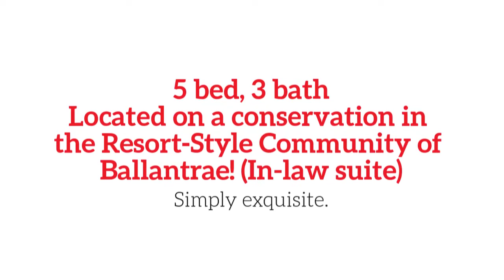3101 Gianna Way in Land O Lakes FL 720p 1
Upgraded; 5 Bed/3 Bath/2 Car Garage, Water view/Pond view. No Neighbors behind or across the street. Bright, Freshly Painted Interior (soothing blue, gray tones), Crown molding accents Tall, Textured Ceilings' & Curved Archways. "3-Way-Split" Open Floor Plan. HIGHLIGHTS: Separate Formal Living/Dining area, Updated kitchen; 42" Tall wood cabinets W/ crown molding, GRANITE Counter-Tops including custom kitchen island! Eat-In area opens to the Family Room, All NEW STAINLESS kitchen appliances, Cabinet Pulls & Pull/Spray Faucet, SUBWAY TILE Backsplash, Recessed LED Lighting & Custom Shelving in Closet Pantry. ALL New Flooring. "Wood-grain-style" gray plank vinyl W/ Carpet in Formal Areas, all Bedrooms & bonus room. 4 bedrooms on 1st floor. 5th Bedroom upstairs W/ 3rd bath/bonus room (Suite area) includes custom wood shelving W/ stainless mini-fridge & microwave. Separate, Indoor Laundry Room W/ NEW Washer/Dryer and Custom Shelving. Owner's Bedroom has Conservation Views & En-Suite which includes; Dual Sink Extended Vanity, Separate Shower/Garden tub. 4th Bedroom has Conservation View. EXTRAS: Security System, Irrigation System, Keyless Entry Pad, 2 garage remotes, Rain Gutters, Attic Storage galore, Great Schools. Walk to AMENITIES: Clubhouse, Olympic Size Pool, Splash Zone, Park & Volleyball/Basketball/Tennis courts. Taxes include CDD fee. Convenient to Suncoast, shopping & dining.